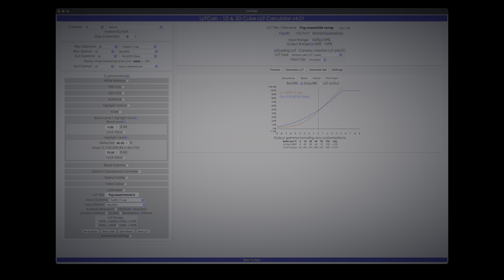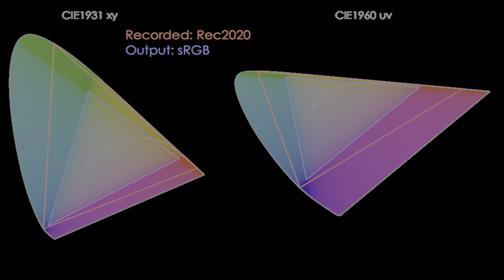Flog Direct To HDR: What, What, How?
Flog (the built in HDR system for Fuji) and be converted directly yo HDR video without destroying it via sRGB/bt709 in the process.  This is not easy, but here I talk about the amazing LUTCalc tool to make a custom lut to do it.  This is a huge subject so there will probably have to be a bunch more videos deep diving on how this is done in detail. However, here is the background and discussion.

Why? The TX4 and other Fuji cameras can shoot in Flog and so capture a much greater number of colors and brightnesses than can be placed on normal SDR video.  Therefore, going from Flog to bt709 then to HDR destroys so much of the power of the cameras - so don't do that!